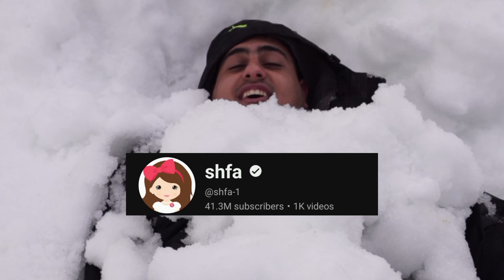تحدي كسب 1$ كل دقيقة تحت الثلج 😱كم كسبت🤑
في هذا الفيديو خاطرت بحياتي و نزلت تحت الثلج و كان شعور خرافي كسبت دولار كل دقيقة تحت الثلج

بحبكن❤
نزلت تحت الجليد
سبحت في الثلج
مسبح الثلج
كسبت دولار تحت الثلج